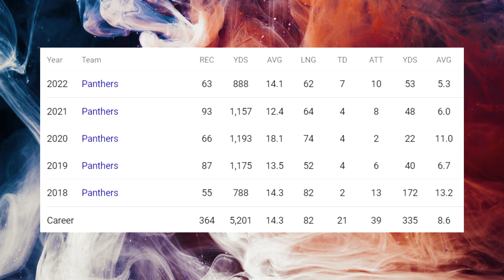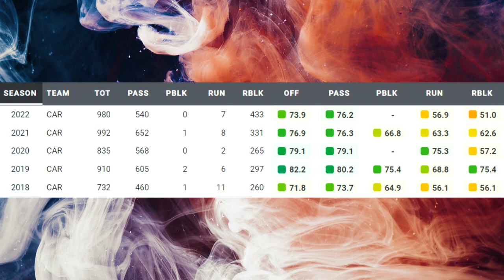Film Study: How good is D.J. Moore?